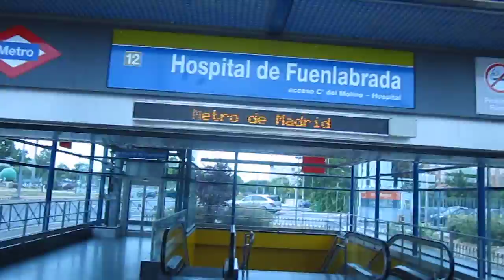barrio de fuenlabrada en madrid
este es un barrio espectacular para una familia ,puesto que en este barrio tenemos la universidad publica rey juan carlos ,también el hospital publico ,hospital fuenlabra y un  instituto todo a la mano ,centro comerciales,bancos todo lo que una familia en general quiere y neccesita,ademas de unos precios de alquileres bastante asequibles.

recuerden hacer sus comentarios ,darle me gusta  y compartirla..

desde Madrid España bendiciones mil